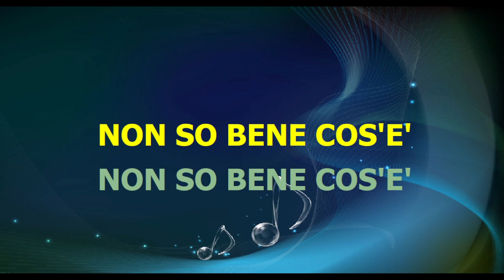Alfa - BELLISSIMISSIMA - karaoke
base midi karaoke testo accordi video